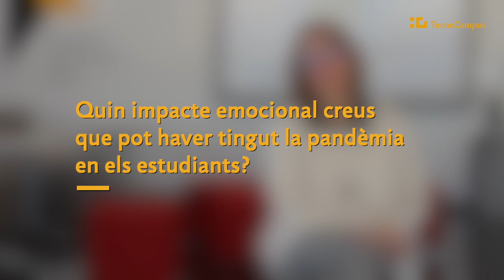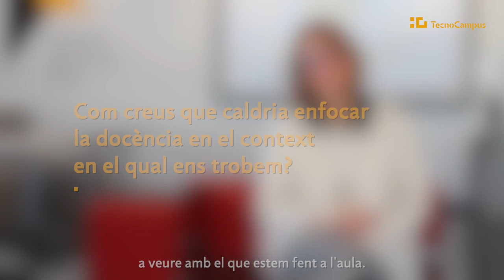Entrevista amb Carme Trinidad, experta en neuroeducació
Carme Trinidad, experta en neuroeducació, ens explica el funcionament dels processos d'atenció i concentració i quin ha estat l'impacte que ha tingut la pandèmia de la COVID-19 en l'estudiantat.

Carme Trinidad és llicenciada en Psicologia, especialitat en psicologia social. És codirectora del postgrau de Neuroeducació en la modalitat en línia de la Universitat de Barcelona (UB), i coordinadora del màster en Neuroeducació Avançada de la UB.